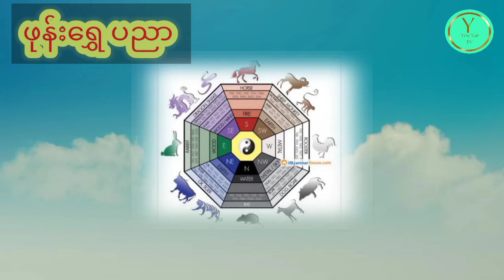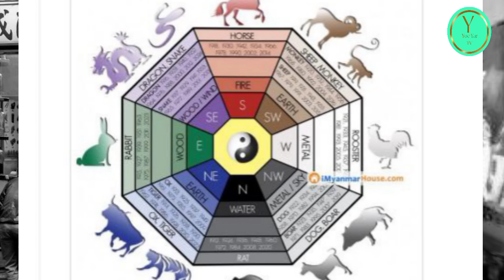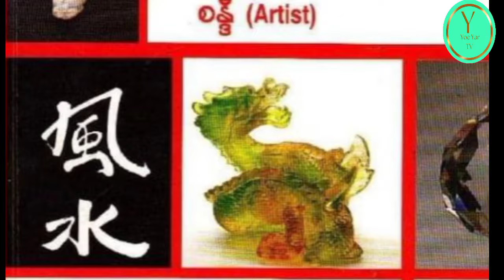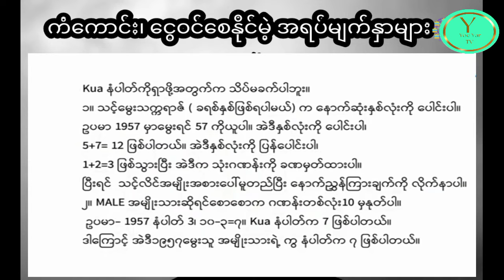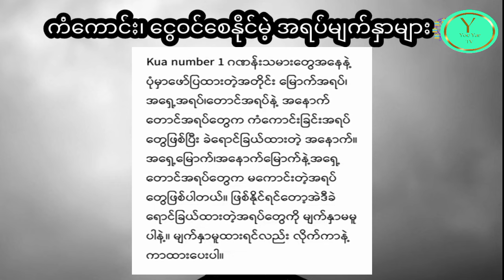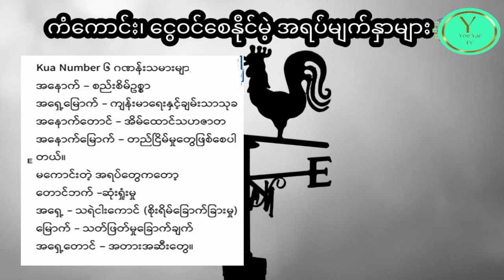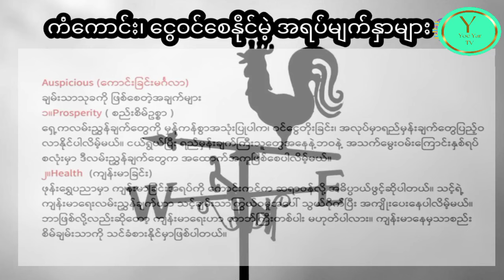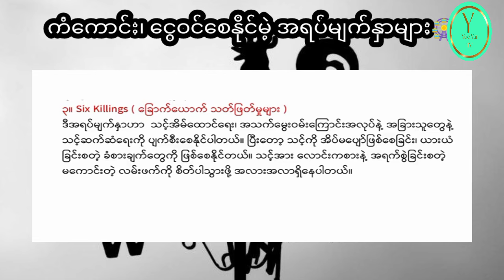ဖုန်းရွှေပညာနဲ့ ငွေဝင်ကံကောင်းစေနိုင်မည့် အရပ်မျက်နှာများကို ရှာဖွေနည်း